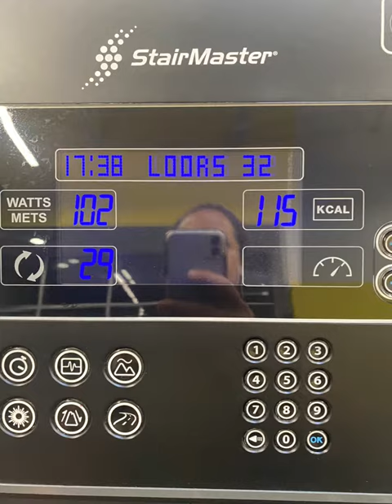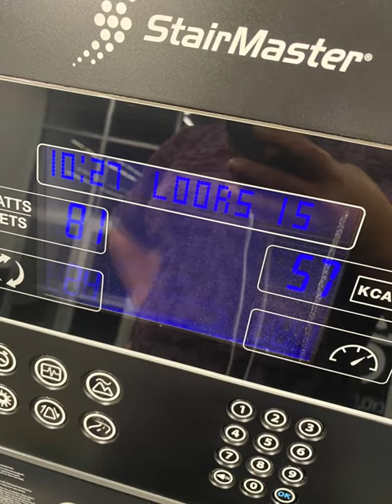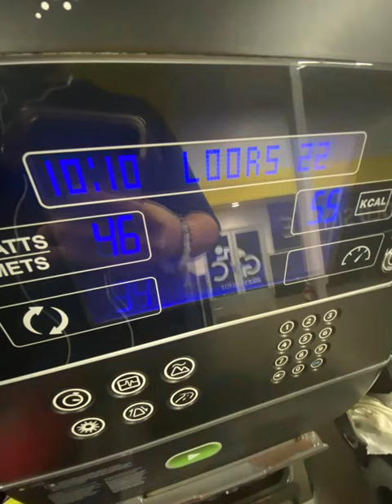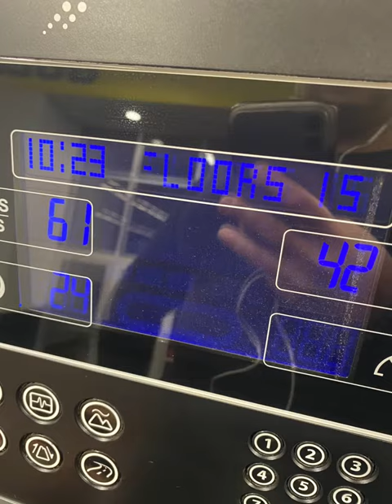🍁FALL 2022 VLOG🍂 fall2022 family vlog fun journeys #1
💫My family is what matters to me the most. I don’t use the term loosely either.

As Winter ❄️ 2022/2023 comes in & Fall 🍁2022 bows out gracefully, I reminisce over the last 3 months & as this Roman calendar year comes to an end - how Grateful I am to have a beautiful/loving family, that we are in good health & manifest greatness Along our journey wherever it may take us into 2023! & I wish your families the Same.

1 Love 💜